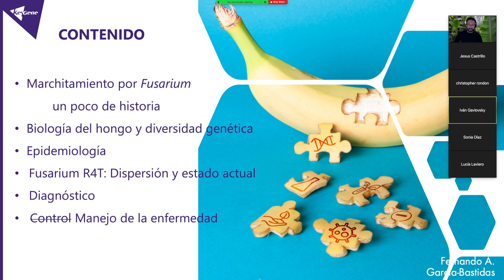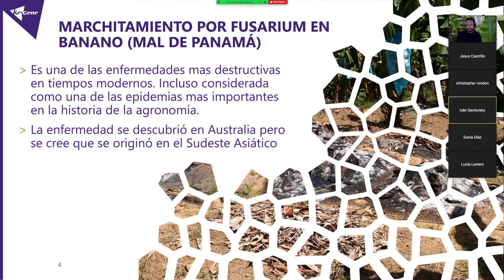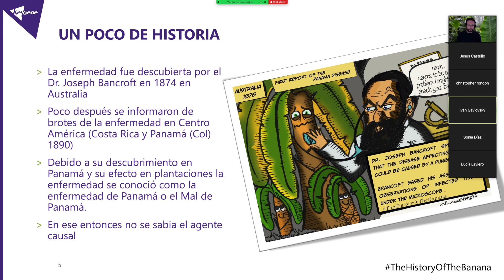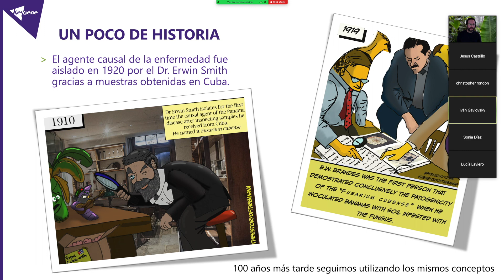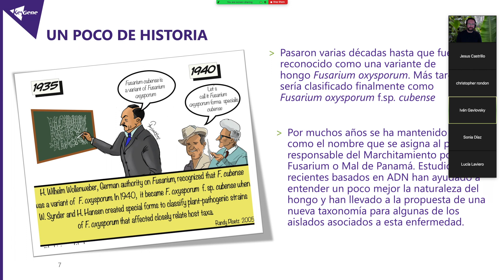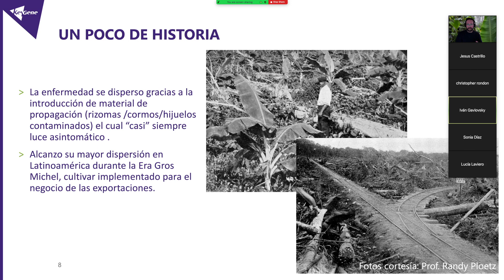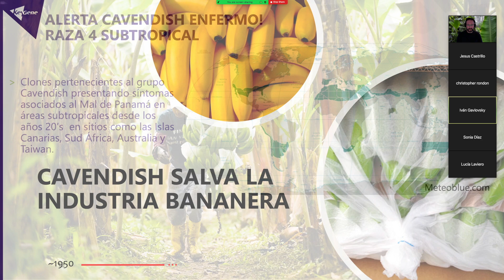Webinar Diagnóstico Fusarium Raza 4 Tropical del banano (Panama Disease) part 1: Historia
1/8

Historia Panama disease.

Mi charla durante el evento organizado por Fontagro en Mendoza Argentina (Diciembre 2020)